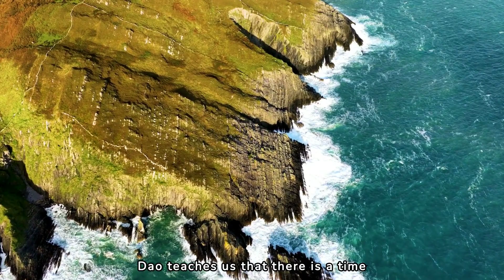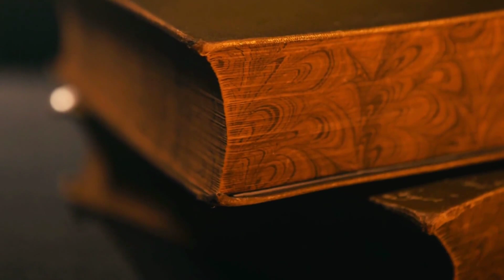The Harmony of Rest and Work Insights from Sufi and Daoist Wisdom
Explore 'The Harmony of Rest and Work', delving into the Sufi and Daoist philosophies that advocate for a balanced life, intertwining restful serenity with productive activity in a harmonious existence.